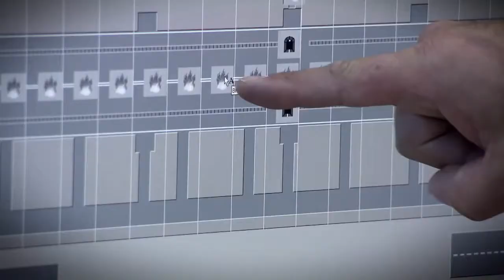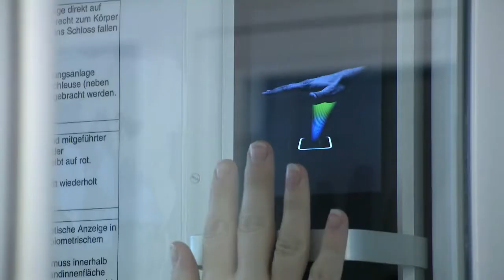Swiss Securitas Group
Meeting security and protection needs with human capabilities, technical system solutions and efficient services provides the foundation for the success of the Swiss Securitas Group. From this versatility we generate synergies and are constantly developing and refining our products and services. Our philosophy and market activities are directed towards effective security. Our security promise: With the Securitas Group you are in the right hands, because thanks to great flexibility we call up or work out the best solution for each requirement. Thanks to this commitment, the knowhow of the Group has always grown to meet our customers' expectations - and what is more, has kept one step ahead of the risks. From international companies through government offices, small and medium-sized companies to private individuals - they all put their trust in reliable security partners within the Securitas Group. Security from a single source, the efficiency of the right size of partner, and closeness to the market, both technically and geographically, characterise the Group companies, which are organised in two business areas. These are the «Security Services» and «Alarm and Security Systems» divisions. No security requirement is too complex - and none too small - to justify anything but the best possible protection against risks.